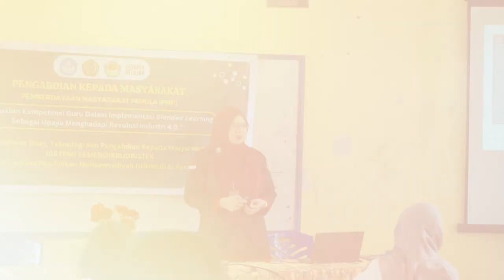PENGABDIAN KEPADA MASYARAKAT _ Pemberdayaan Masyarakat Pemula (PMP)